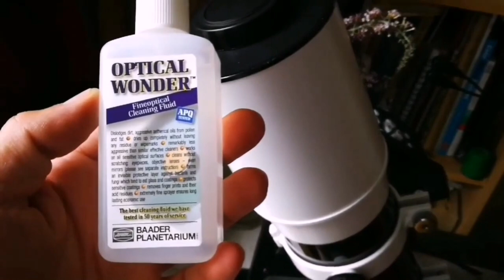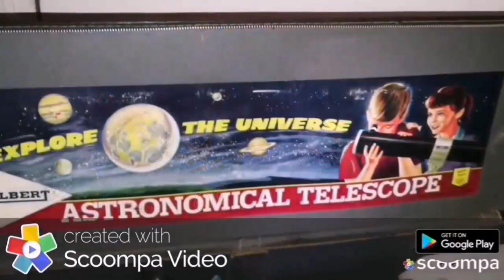I should have bought THIS TELESCOPE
Complete Guide: SkyWatcher Startravel 102mm Refractor Telescope/ Observing Moon & Jupiter.

I have used these optical instruments here in this video:
Skywatcher Startravel 102mm Refractor Telescope.
Ostara 40mm Plossl Eyepiece.
Huawei P10 Plus smartphone camera.